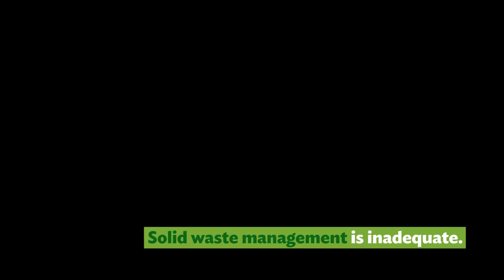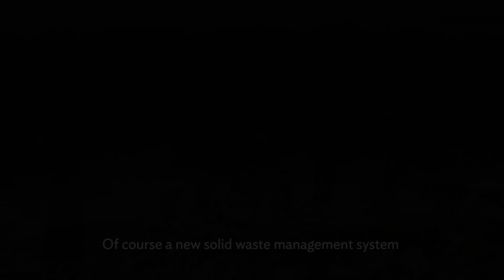Maldives Learns Solid Waste Management Best Practices and High-Level Technology from Japan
Maldives, a popular tourist destination, is experiencing continued urbanization and growth momentum. Without an organized and sustainable waste management system, it could face worse environmental, public health, and economic problems.

ADB’s Greater Malé Environmental Improvement and Waste Management Project is supporting the Government of Maldives in developing an advanced climate- and disaster-resilient waste management system from collection to disposal. Through the support of ADB’s High-Level Technology Fund, Maldives is learning best solid waste management practices from Japanese experts and exploring a partnership with Japan to improve Maldives’ capacity in managing high-level technology for waste management.